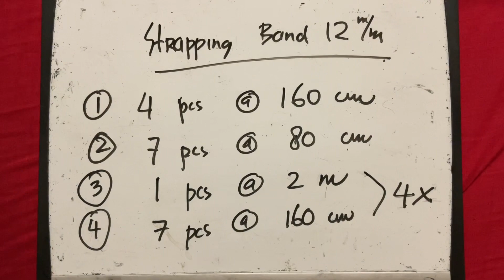Tutorial ke 1322 - weaving hanging flower vase ( strapping band )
Tutorial weaving hanging flower vase strapping band

Combine 2 motif of vase to make this flower vase